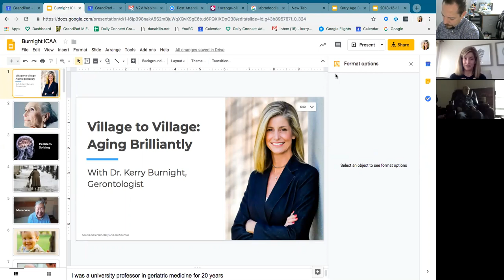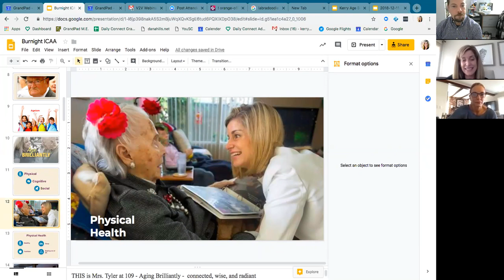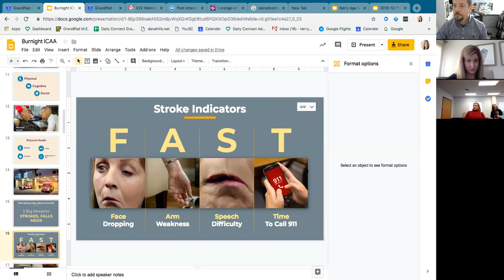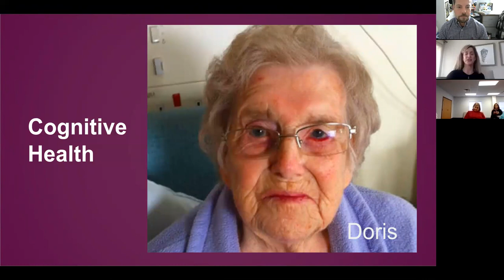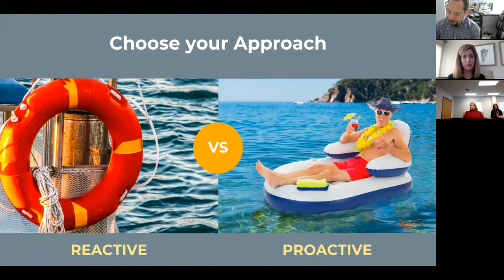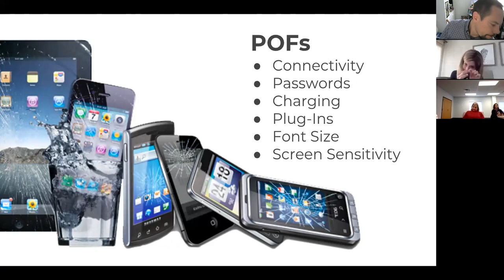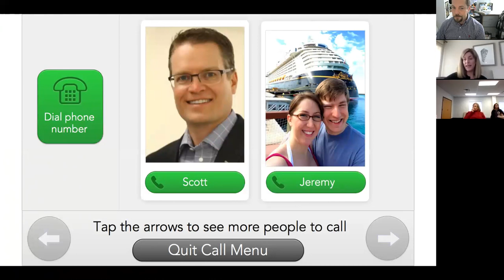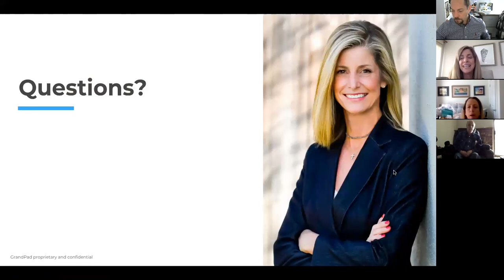Physical, Cognitive & Emotional Health Impacts - Older Adults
Dr. Kerry will be giving an insightful presentation on aging and the physical, cognitive, and emotional health impacts older adults experience, as well as the risk factors associated with each. She will offer strategies to guide families and their loved ones as they face the challenges that lie ahead.

Dr. Kerry Burnight Bio:
One of the nation’s leading gerontologists, Dr. Kerry serves as an expert on aging and social isolation. She was recognized for her work by the U.S. Department of Justice in 2011 (U.S. Victims of Crime Award) and founded Ageless Alliance in 2012, a non-profit to address elder abuse, as well as the first Elder Abuse Forensic Center in the nation in 2013. After serving as a Professor of Geriatric Medicine and Gerontology at the University of California Irvine, Kerry joined GrandPad to use technology to combat one of the most significant risk factors for elders: social isolation.